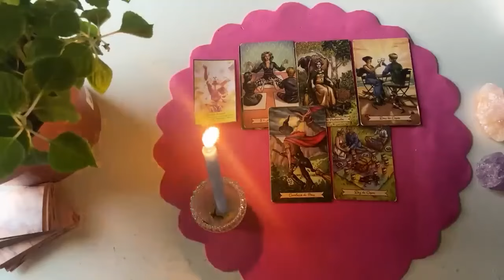ARIES GET READY FOR A LOTTT OF ATTENTION FROM THIS PERSON”💗🙌🏼 😁 ARIES OCTOBER 2024 TAROT LOVE